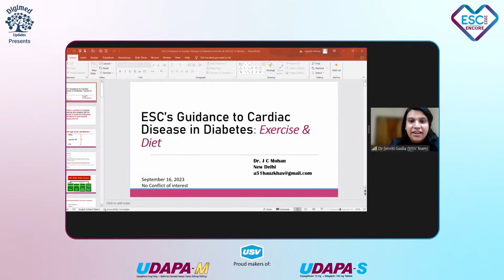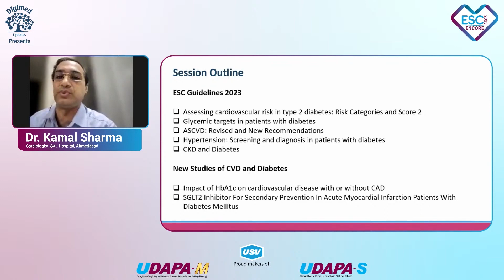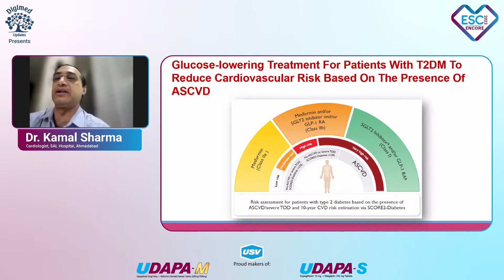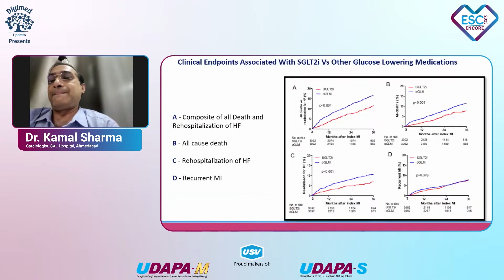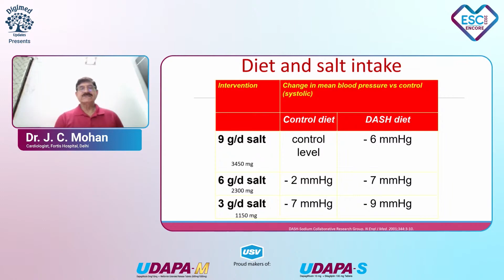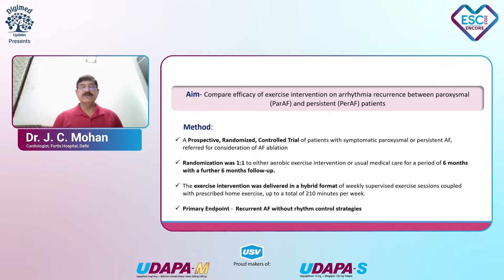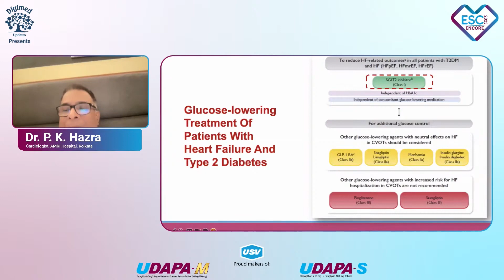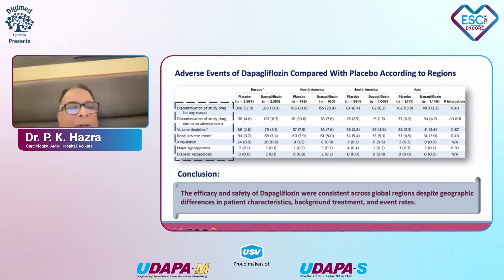Digimed Updates Presents | ESC Encore 2023 | USV | Sept 16, 2023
Digimed Updates Presents - ESC Encore 2023

Perspective form National Experts and Clinical Significance which was held on 16th Sept 2023 Time 7 to 8 Pm
ESC's Latest Updates: A way forward in CVD & Diabetes By Dr. Kamal Sharma ( Cardiologist - Ahmedabad)
ESC's Guidance to Cardiac Disease in Diabetes: Exercises & Diet by Dr. JC Mohan ( Cardiologist - Jaipur)
Heart Failure Redefined: SGLT2 Inhibitors Shines in ESC Guidelines Update by Dr. P K Hazra
 (Cardiologist - Kolkata)

Moderated By - Dr. P P Mohanan (Cardiologist - Kerala)

 "ESC Encore 2023  webinar showcased groundbreaking advancements in cardiovascular research, reaffirming their commitment to innovation in healthcare."

Powered By USV